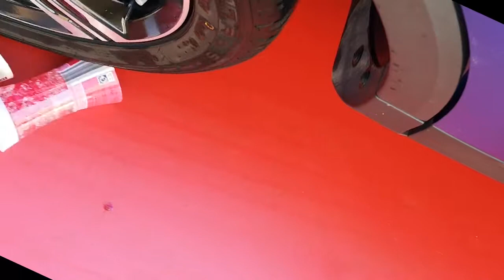ASRM Crushing Crunchy & Soft Things by Car Compilation! - Floral Foam, Squishy, Tide Pods and More!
For me it is very fun and relaxing to make slime videos with tide pods, chalk, paint balls, wax and crayons and listen to their crushing relaxing sounds for antistress, that's why today I came up with a visual video of asmr using the tire of my car to crush balloons, water bottles and listen to crunch very crunchy and that is oddly satisfying, after destroying it will be very satisfy and relax to use water for washing.